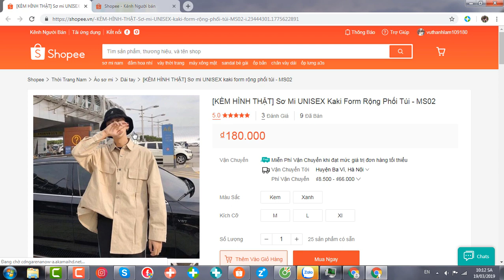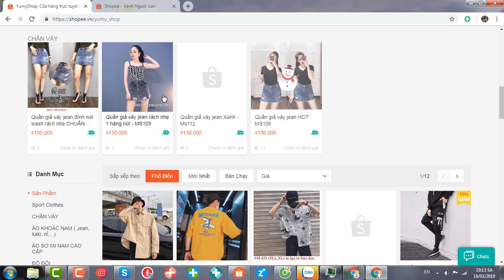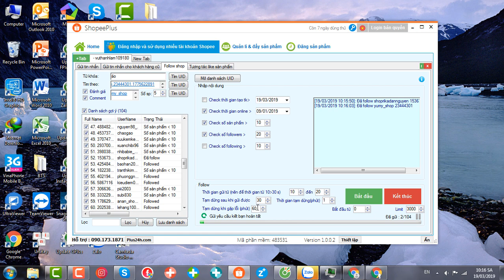Hướng dẫn follow shop hàng loạt trên Shopee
Phần mềm Shopee hỗ trợ bạn tìm kiếm và follow hàng loạt các shop trên Shopee. Bạn có thể tìm kiếm UID của các shop theo từ khóa; các UID comment, đánh giá theo link sản phẩm hoặc link shop. Sau đó, lựa chọn các điều kiện để lọc ra các shop mà bạn muốn follow.